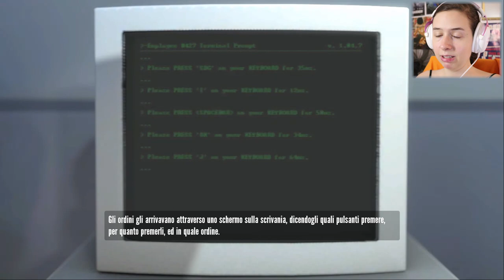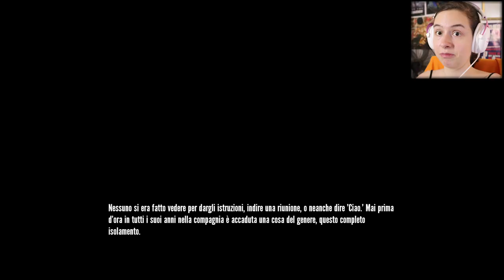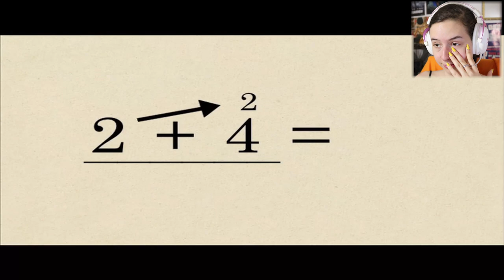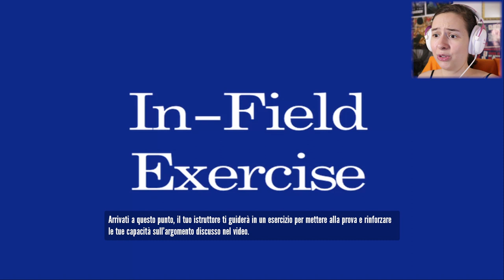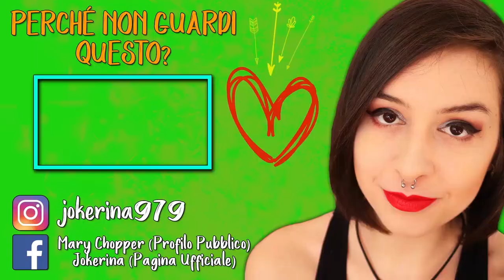QUESTO GIOCO È ASSURDO | THE STANLEY PARABLE #1